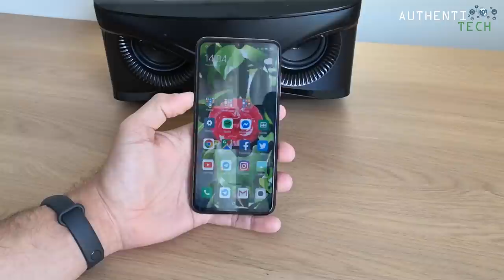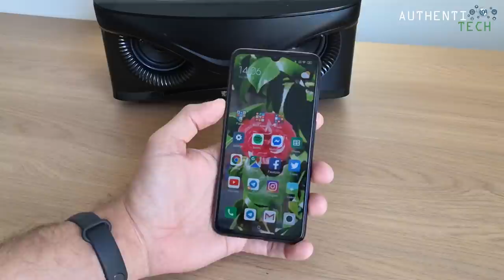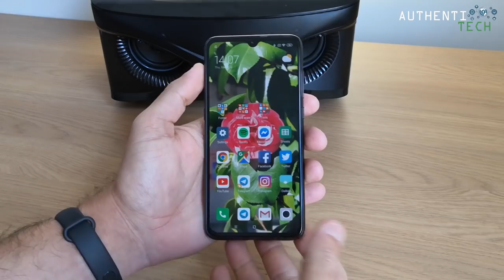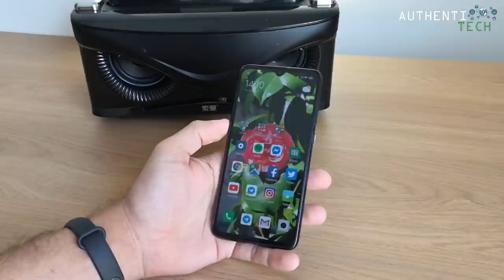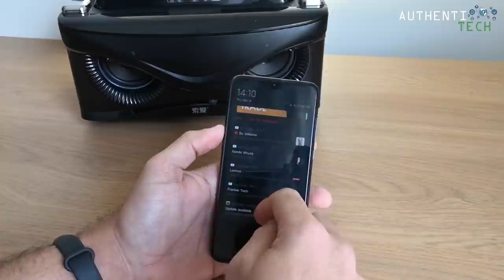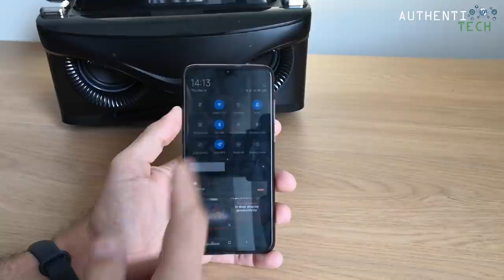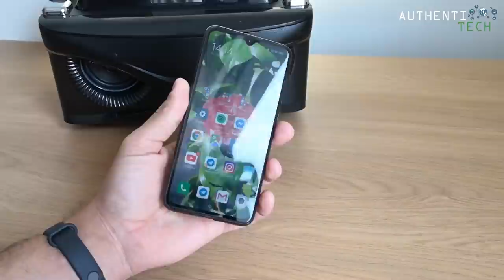★ Xiaomi Mi9 - Longe de Ser Perfeito...